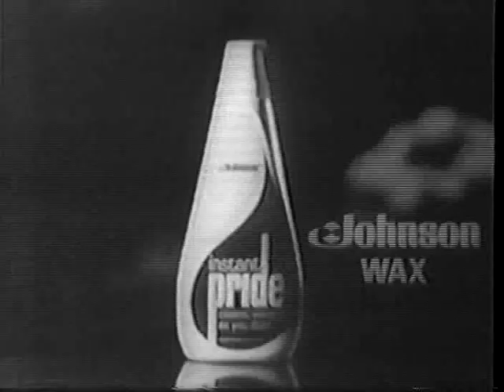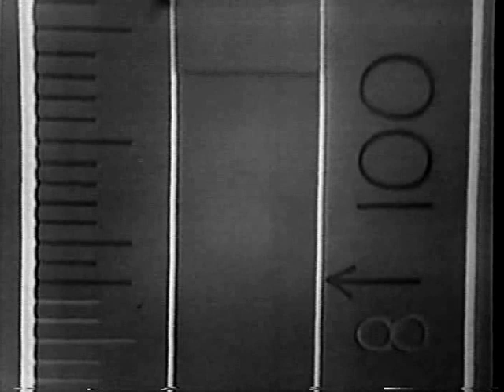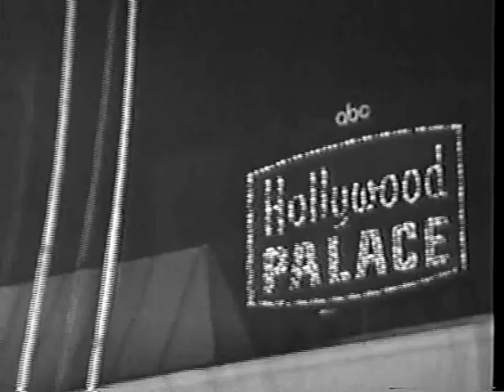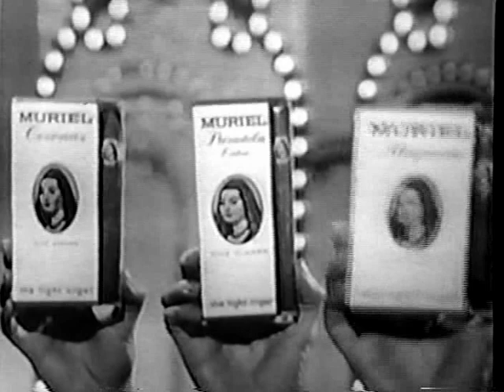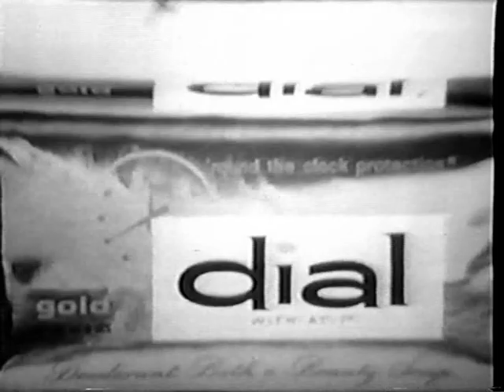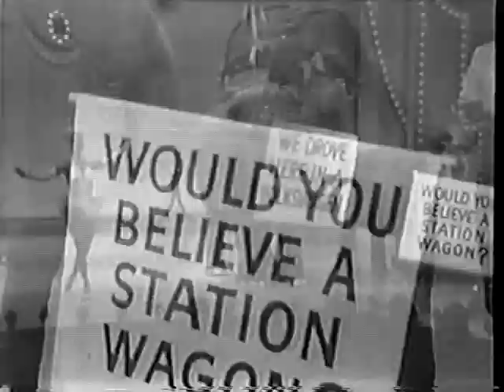Hollywood Palace 3-19 Vincent Edwards (host), Liza Minnelli, Bette Davis, Joan Rivers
Originally aired Feb 5, 1966.  This program features:

- Vincent Edwards (host): "A Fellow Needs a Girl" & medley: "Lulu's Back in Town", "Maria" and "Ida"
- Vincent Edwards and Liza Minnelli: "Everything I've Got Belongs to You"
- Liza Minnelli: "Where Did You Learn to Dance?" & "There Is a Time"
- Bette Davis: does a dramatic reading of a Dorothy Parker poem
- Joan Rivers (comedian)
- Liliane Montevecchi (singer-dancer): "Dis-Donc" & "Walk on the Wild Side"
- Miss Elizabeth (trapeze performer)
- The Rogge Sisters (acrobats)
- Bertha and Tina (trained elephant act)